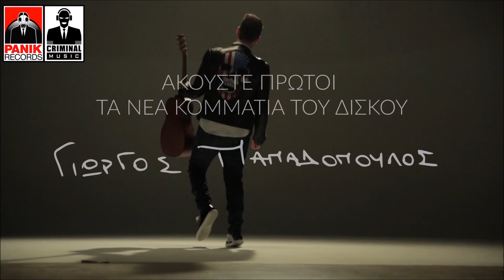ΓΙΩΡΓΟΣ ΠΑΠΑΔΟΠΟΥΛΟΣ | ΠΕΣ ΕΠΙΤΕΛΟΥΣ Σ' ΑΓΑΠΩ | SPECIAL ARTIST WEEKEND | ΛΑΜΨΗ 105,7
Ο νέος δίσκος του Γιώργου Παπαδόπουλου, αποκλειστικά στον Λάμψη 105,7!

Ο Γιώργος Παπαδόπουλος, ο πιο ταλαντούχος τραγουδοποιός της γενιάς του, κυκλοφορεί τον 5ο ολοκληρωμένο δίσκο του. Ένα album μόνο επιτυχίες όπως μόνο ο Γιώργος Παπαδόπουλος ξέρει να γράφει και να ερμηνεύει. “Πες Επιτέλους Σ αγαπώ”
Όλα τα Νο1 τραγούδια, του Νο1 μουσικοσυνθέτη και ερμηνευτή της εποχής του, καθώς και νέα ηχογραφήματα σε ένα δίσκο
που θα αγαπηθεί. Κυκλοφορεί από την PANIK RECORDS & CRIMINAL. Συντονιστείτε στον Λάμψη 105,7 και ακούστε όλα τα νέα τραγούδια σε πρώτη μετάδοση, το Σάββατο 27 και την Κυριακή 28 Μαΐου!